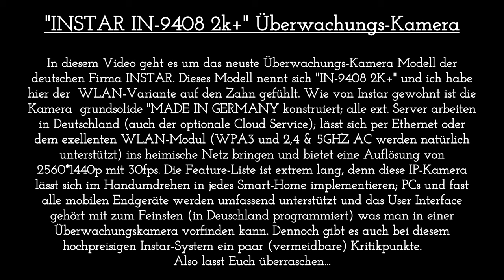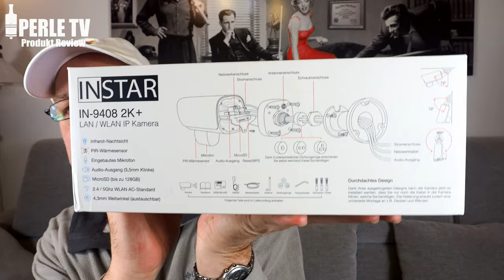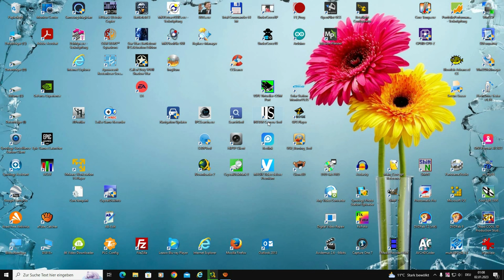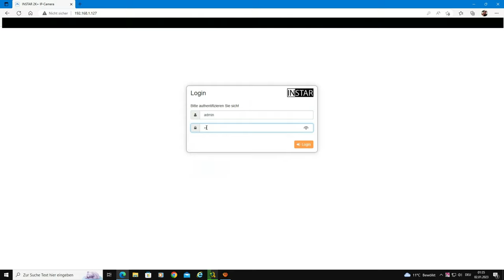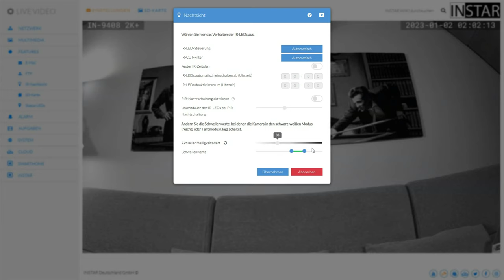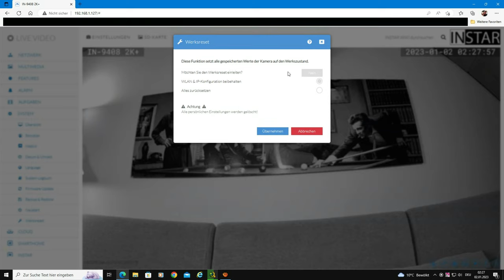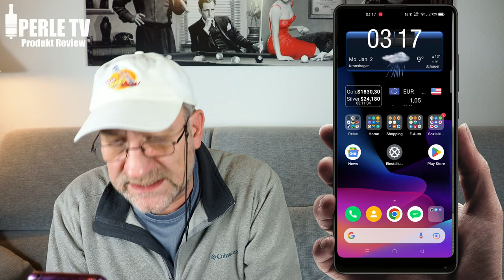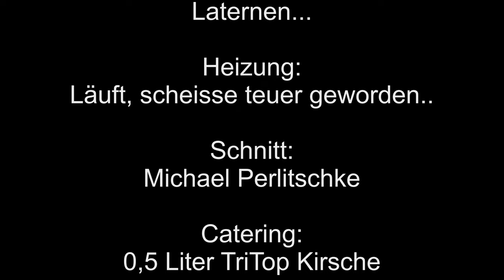"INSTAR IN-9408 2k+" Erstklassige Ethernet & WLAN AI 2k Überwachungskamera inkl. PIR Sensor! (4k)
In diesem Video geht es um das neuste Überwachungs-Kamera Modell der deutschen Firma INSTAR. Dieses Modell nennt sich "IN-9408 2K+" und ich habe hier der  WLAN-Variante auf den Zahn gefühlt. Wie von Instar gewohnt ist die Kamera  grundsolide "MADE IN GERMANY konstruiert; alle ext. Server arbeiten in Deutschland (auch der optionale Cloud Service); lässt sich per Ethernet oder dem exellenten WLAN-Modul (WPA3 und 2,4 & 5GHZ AC werden natürlich unterstützt) ins heimische Netz bringen und bietet eine Auflösung von 2560*1440p mit 30fps. Die Feature-Liste ist extrem lang, denn diese IP-Kamera lässt sich im Handumdrehen in jedes Smart-Home implementieren; PCs und fast alle mobilen Endgeräte werden umfassend unterstützt und das User Interface gehört mit zum Feinsten (in Deuschland programmiert) was man in einer Überwachungskamera vorfinden kann. Dennoch gibt es auch bei diesem hochpreisigen Instar-System ein paar (vermeidbare) Kritikpunkte.
Also lasst Euch überraschen...

Hier wie im Video versprochen die Bezugslinks (bei Amazon ist die Kamera seit dem 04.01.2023 für nur 249€ im Angebot):

-INSTAR IN-9408 2k+ (Amazon im Angebot für 249€)